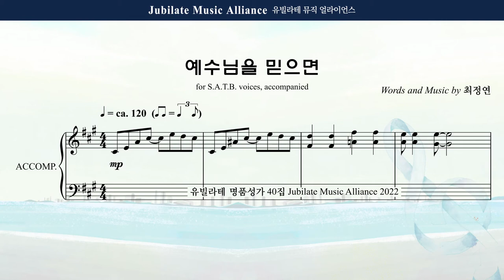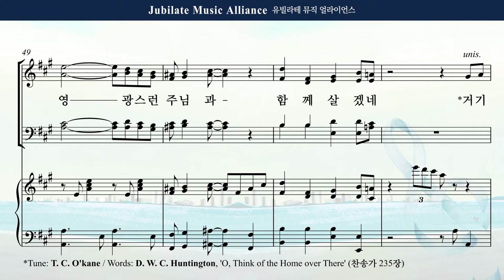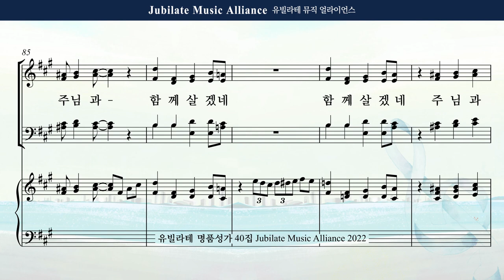[유빌라테 40집] 05. 최정연 - 예수님을 믿으면 Alto